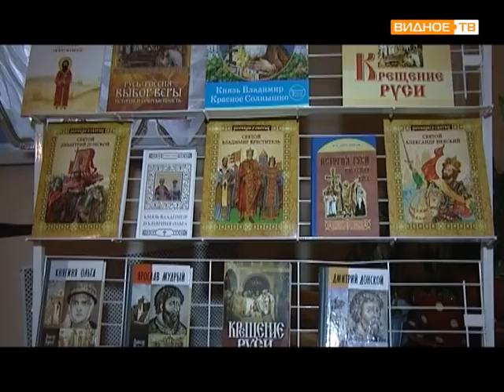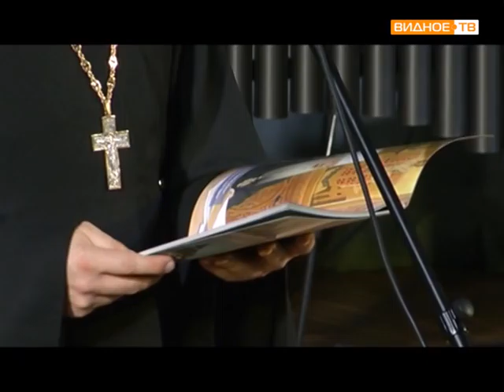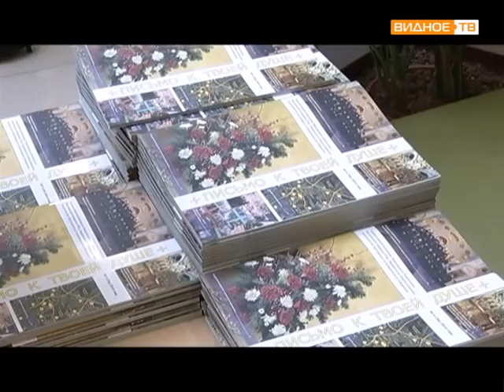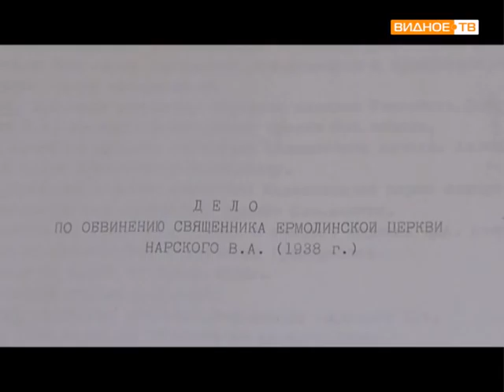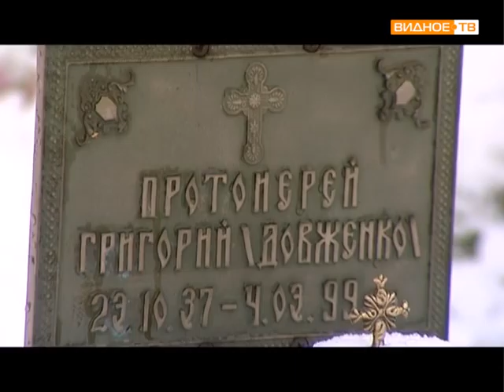Дорога к храму (выпуск №2)